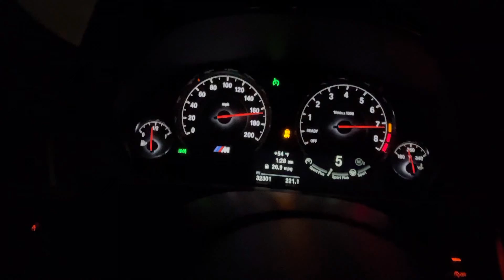Stock F80 30-175 (Bootmod3)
Car is all stock with the exception of
M performance exhaust
FabSpeed secondary cat delete
Bootmod3 M3 CS+ tune
Factory speed limiter removed

Recorded somewhere in Mexico